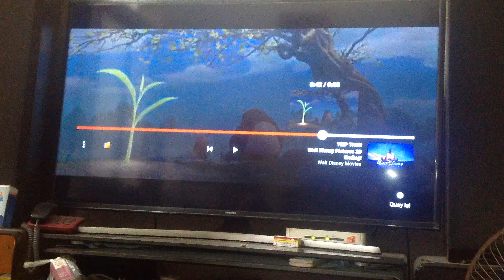Paramount Pictures / DreamWorks Animation SKG/Walt Disney Pictures (2008)